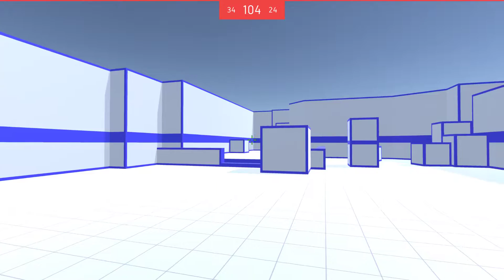Entrenamiento para Mejorar la Puntería en Juegos Shooter #03 | AIM HERO Early Access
Probamos el juego/aplicación AIM HERO para entrenar y mejorar la puntería en los juegos tipo shooter / FPS / disparos. El juego todavía está en fase de prototipo y está disponible con acceso anticipado (Early Access) en Steam.
Esta es la tercera sesión de entrenamiento, ahora en modo penta.
También les dejo una alternativa gratuita y similar para que ustedes también puedan entrenar gratis